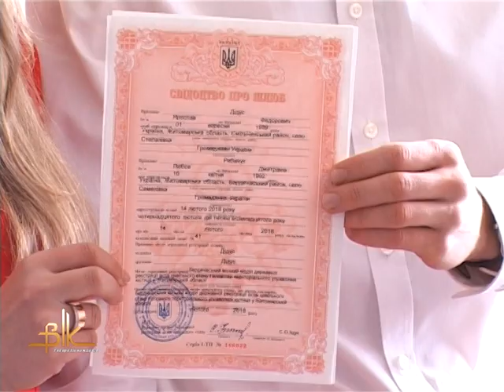Скільки закоханих одружились у День Святого Валентина?